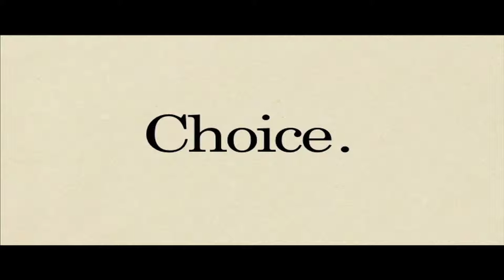The Stanley Parable - Choice Public Information Film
The public information film found in the real human ending of The Stanley Parable.